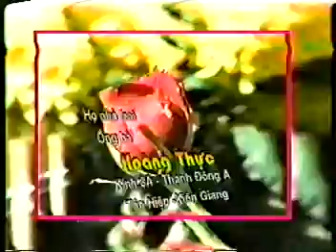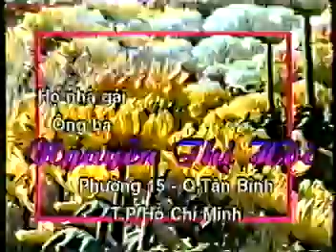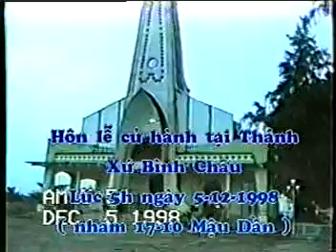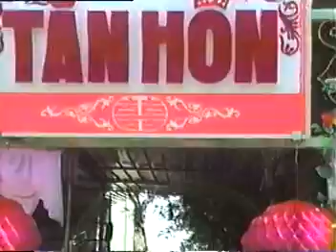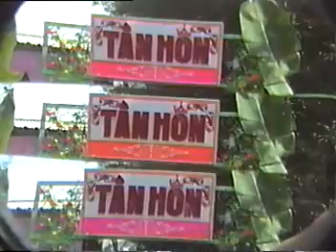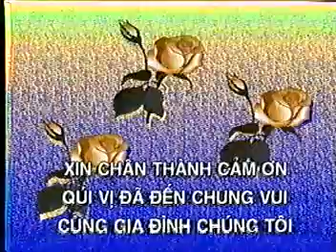Lễ Tân Hôn| Văn Hùng & Mỹ Hằng| 05/12/1998